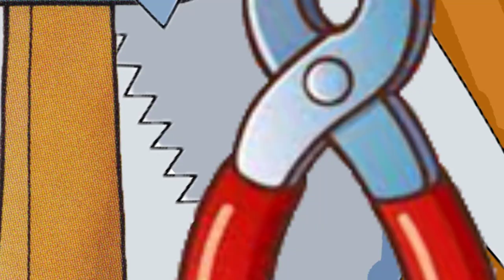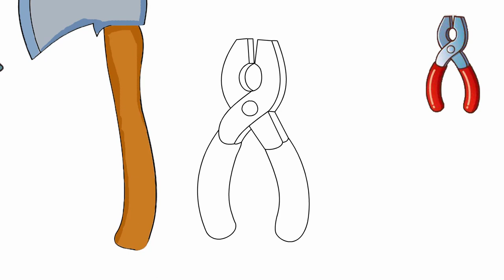How to draw carpentry tools step by step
0:05 How to draw a carpenter's saw step by step

0:22 How to draw a hammer step by step
0:37 How to draw an ax step by step
0:55 How to draw pliers step by step